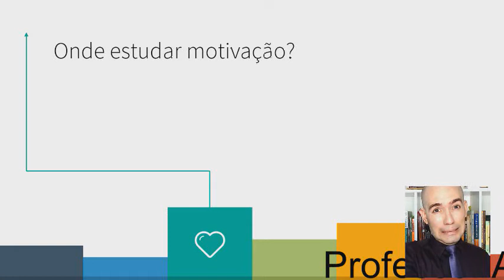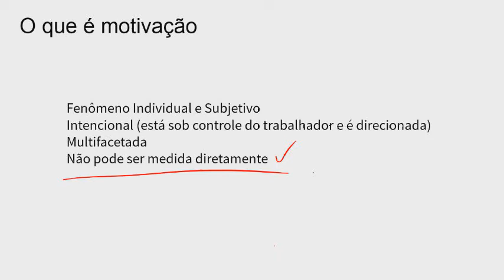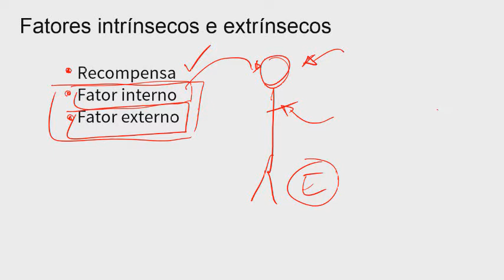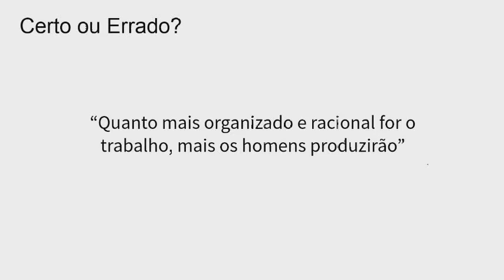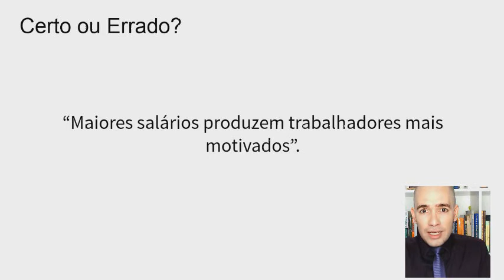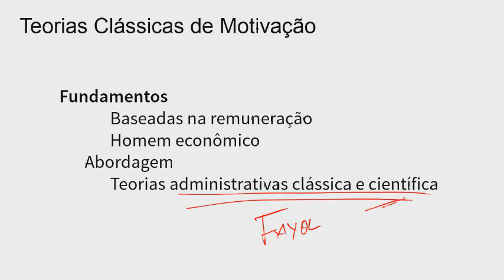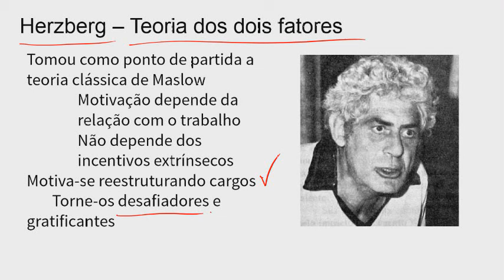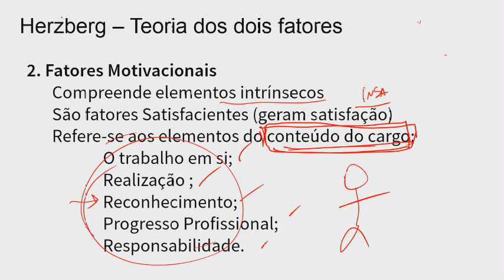Motivação 1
PSICOLOGIA NOVA